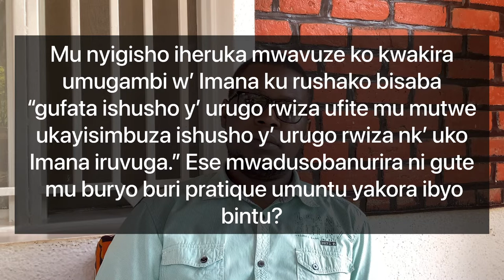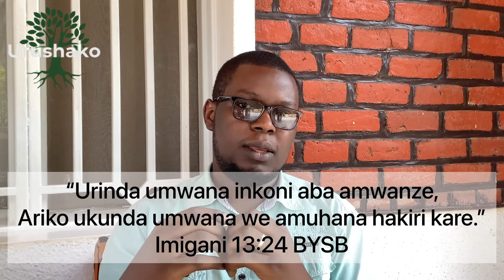Uko wakwitegura urushako 1b | Kwakira umugambi w’Imana mu buzima busanzwe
Mu nyigisho iheruka mwavuze ko kwakira umugambi w’ Imana ku rushako bisaba ko umuntu “afata ishusho y’ urugo rwiza afite mu mutwe akayisimbuza ishusho y’ urugo rwiza nk’ uko Imana iruvuga” Ese mwadusobanurira  ni gute mu buryo buri pratique umuntu yakora ibyo bintu? Ese ubundi kuba ishusho y’ urugo rwiza narayikuye aho nakuriye ikibazo kiri hehe? Kuki nkeneyye kureka iyo shusho ngafata iyo mu ijambo ry’ Imana?

Sura usobanukirwe byinshi ku Kurambagiza, Kubana no Kurera neza dushingiye ku kuri kw’ ijambo ry’ Imana.